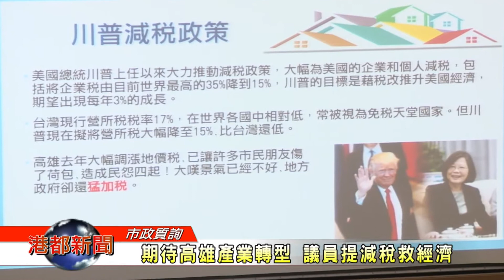1060505【港都新聞】期待高雄產業轉型 議員提減稅救經濟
1060505【港都新聞】期待高雄產業轉型 議員提減稅救經濟